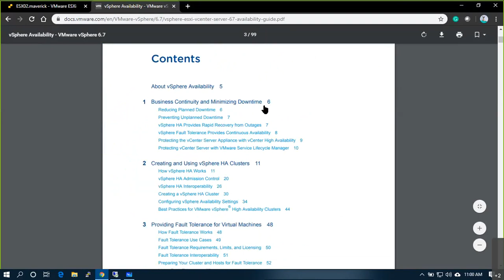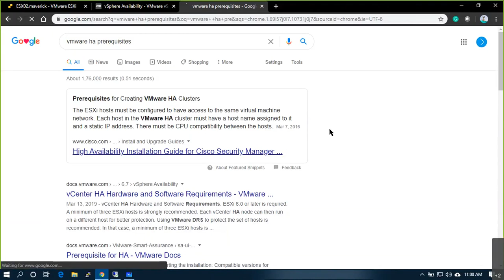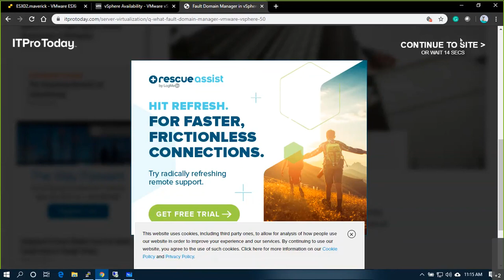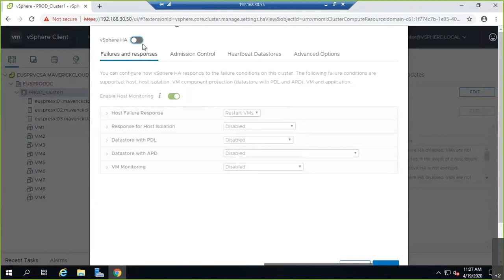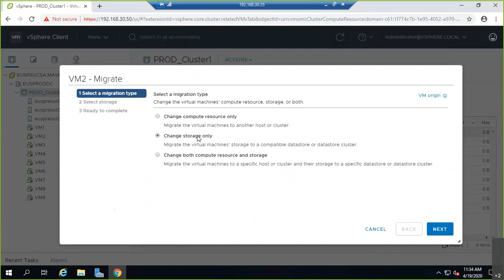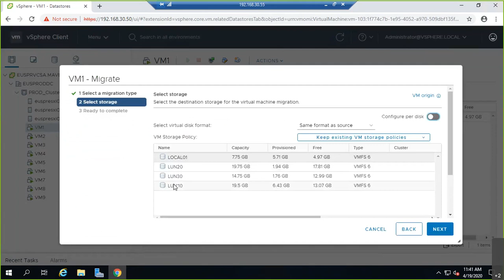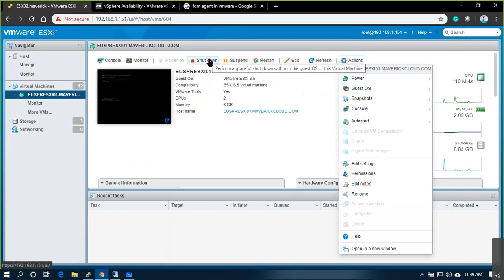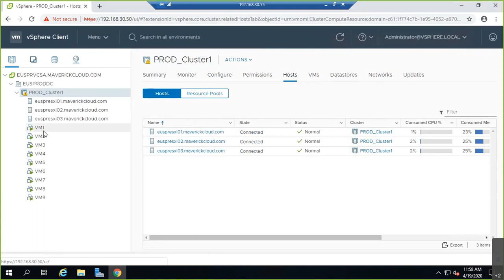24. VMware Administration v6.7 - vSphere High Availability - Part 1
How is VMware High Availability Used in the Enterprise?
VMware High Availability (HA) allows companies to provide high availability to any application running in a virtual machine. With VMware HA IT organizations can:
• Protect applications with no other failover option. Provide cost-effective high availability for any application running in a virtual machine. High availability solutions are often relatively complex and expensive and typically reserved for mission-critical applications. VMware HA provides a cost-effective high availability solution that makes high availability possible for software applications that were formerly left unprotected.
• Establish consistent “first line of defense” for an entire IT environment. Unlike other high availability solutions that are operating system or software application-specific, VMware HA represents a consistent, easy to manage high availability solution for the entire IT environment. VMware HA provides basic failover for any application with minimum cost and management overhead.